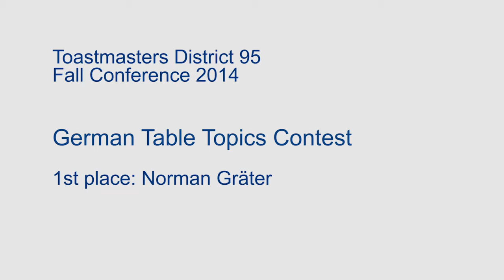Toastmasters Stegreif Rede Wettbewerb 2014 - Gewinner - District 95 - Norman Gräte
Die Toastmasters Stehgreif Gewinnerrede aus Frankfurt vom District 95 Konferenz 2014 Wettbewerb.
Norman Gräter mit seiner Stegreifrede auf folgende Frage:
"In Dananjaya Hettiarachchis Weltmeisterrede 2014 in Kuala Lumpur hießen die Schlüsselworte: Ich sehe etwas in dir, aber ich weiss nicht, was es ist. Wie siehst du, was wir noch nicht sehen?"